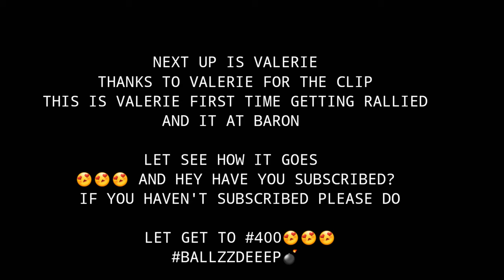Lords Mobile - BARON RALLY TRAPPING, REINF TRAPS IN ACTION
What's up  Guys today well we watching Agra and Valerie (2SG)  traps in action and mostly Valerie getting rallied during the recent baron war,I hope you enjoy this video thanks.